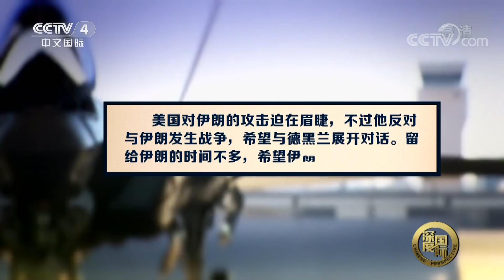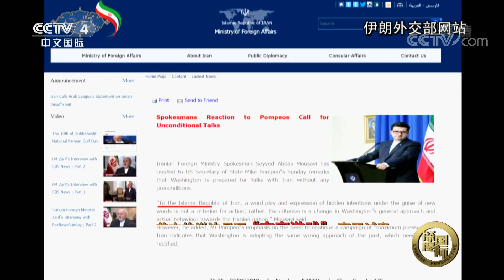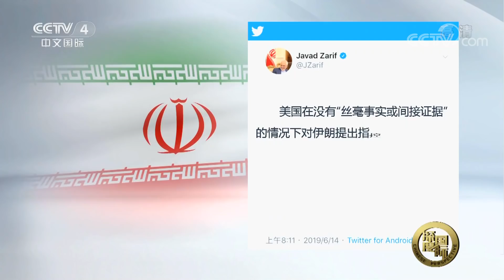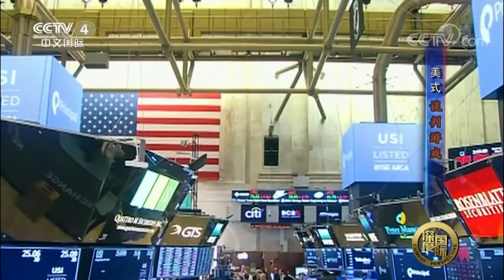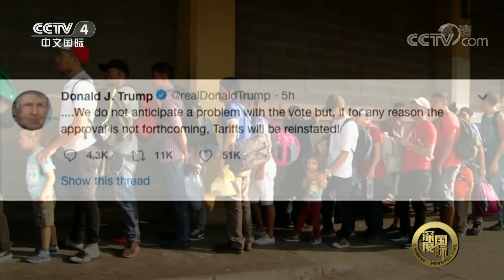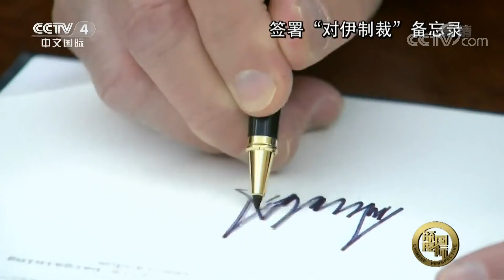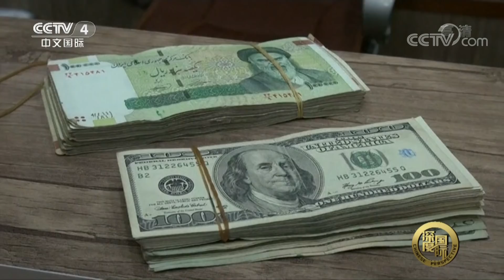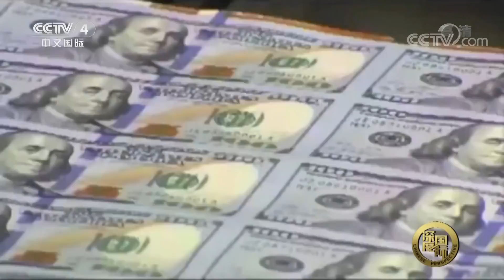《深度国际》美式“谈判游戏”：美式谈判背后真实意图何在？​​​​20190622 | CCTV中文国际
本期节目主要内容：
美国与伊朗局势持续紧张，一方面，美国加紧对伊朗进行全方位围堵。另一方面，美国政府却又希望与伊朗领导人坐下来谈谈，让人搞不懂美国究竟是要打还是要谈。

【栏目介绍】
《深度国际》是中央电视台中文国际频道推出一档新闻纪录片栏目。对国际新闻深度报道，对国际新闻事实做深层次剖析。凭借画面和声音，形象地对重大的国际新闻事件、对未来世界格局有影响的事件、涉及中国或与中国关联的国际事件，做有背景介绍、有分析解释、有归纳预测的报道，以此表达中国立场、中国声音。